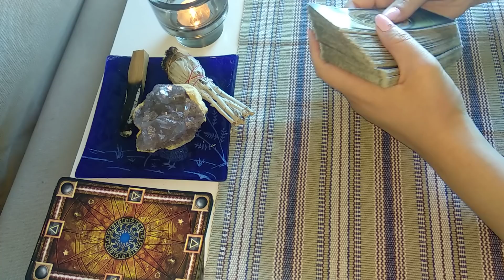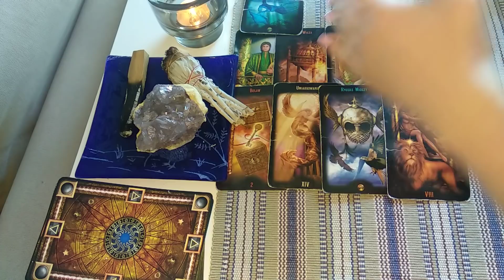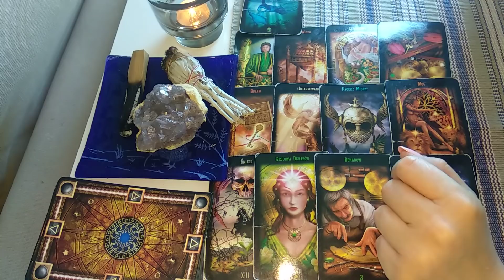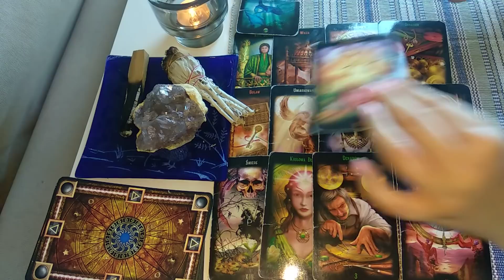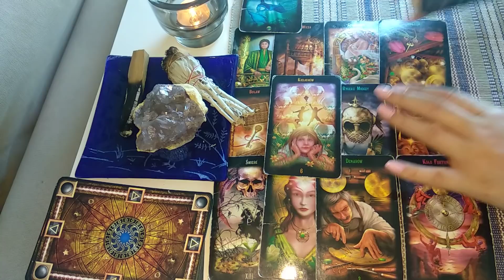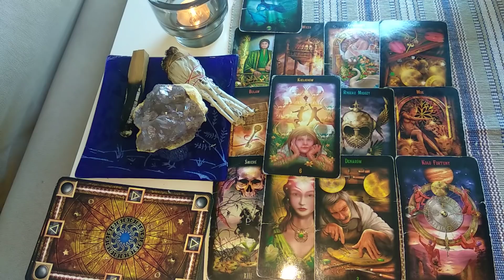Horoskop na Czerwiec 2019